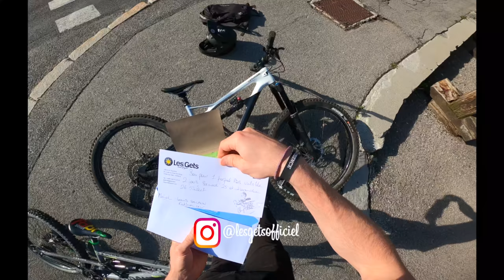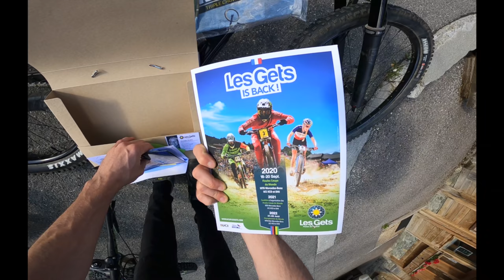VLOG 1 - Invité à rider par Les GETS & un hôtel de luxe !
↓↓↓  P L U S   D' I N F O S   C I - D E S S O U S ↓↓↓

Hello ! Voici la première vidéo vlog de mon weekend aux Gets ☺️
Je tiens tout d'abord à remercier Les Gets ainsi que l'hôtel La Marmotte ⭐️⭐️⭐️⭐️ pour m'avoir accueilli et permis de rouler bikepark.
Pas mal des pistes ont subi un rafraîchissement de folie et ce s'est bien fait ressentir sur le bike, que du plaisir à les rouler 😁

🚵🏻‍♂️🏔 P L U S   D' A V E N T U R E S :

👌🏼🚀 C O D E S   P R O M O S  :
➡️ 25€ offerts sur Airbnb avec le lien : fr.airbnb.ca/c/lsalaun4
➡️ 20€ offerts sur Quitoque avec le code : LOUIS20

📹📸 M A T É R I E L   V I D É O  &  P H O T O  :

🚲🚲 B I K E   C H E C K  :

JEKYLL CARBON 2
- Cadre : Jekyll Carbon 2 2020
- Fourche : Fox Float Performance 36, 150mm, Grip2 Damper, 3-Pos adj.
- Amortisseur : Fox Float Factory DPX2 EVOL, 3-Pos adj.
- Roues : Stan's NoTubes Flow MK3, 32h, tubeless ready
- Moyeux : SRAM 900
- Pneus : Maxxis Assegai, 29 x 2.5"
- Cintre : Cannondale 3 Riser, 6061 Alloy, 15mm rise, 780mm
- Potence : Cannondale 1, 3D Forged 6061 Alloy, 31.8
- Grips : Fabric Silicone
- Freins : SRAM Code R
- Transmission : SRAM X01 Eagle
- Selle : Fabric Scoop Shallow Elite

👕👖É Q U I P E M E N T  :
- Masque : SMITH Squad MTB
- Short : ION Traze
- Pantalon : Uniqlo
- Gants : ION Dude
- T-shirt : ION
- Coudières : ION E_Lite
- Genouillère : ION K_Pact Amp
- Dorsale : Alpinestar

🚀🚀 P A R T E N A I R E S  :
-CANNONDALE
- FABRIC